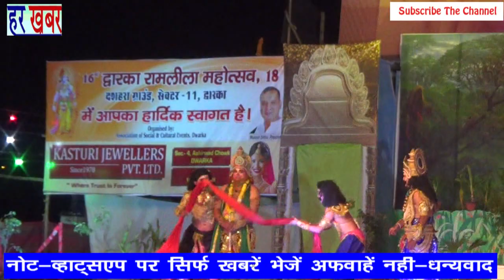द्वारका रामलीला महोत्सव 2018-बलि- बाली युद्ध-लंका दहन,- 👉Like, Share & Subscribe हर खबर